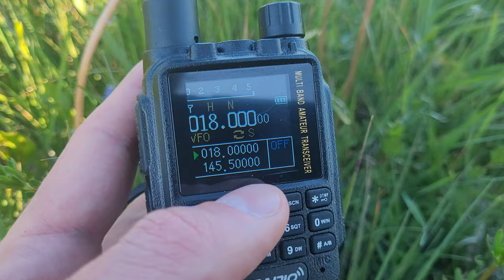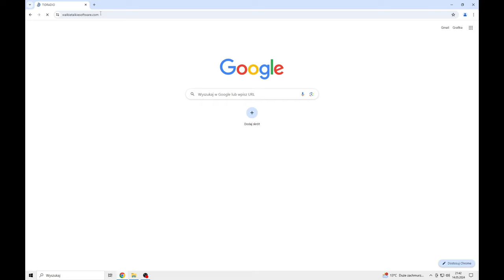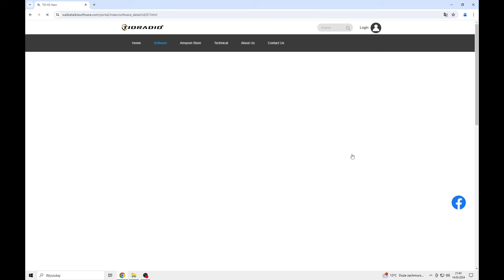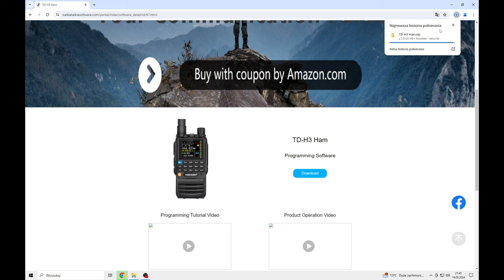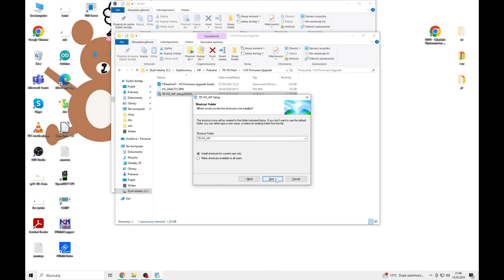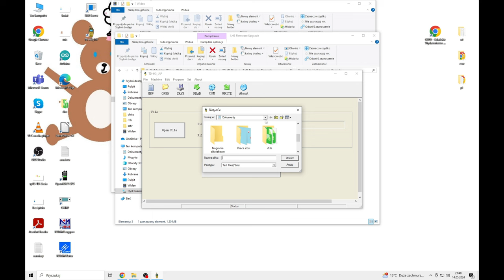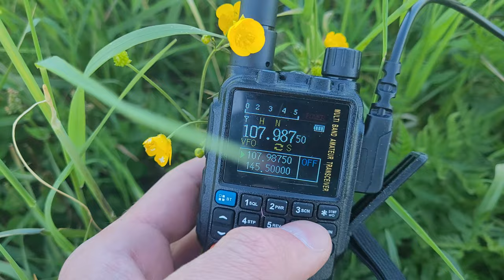Tidradio H3 jak zaktualizować soft. I co nowego w kwietniowym firmware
Odcinek zainspirowany komentarzami widzów pod filmami. Mały poradnik jak zaktualizować firmware (soft) w transceiverze Tidradio H3. W najnowszej kwietniowej wersji zakres pasma zaczyna już się od 18MHz co jak na oficjalne oprogramowanie producenta jest niezłym wynikiem.

Rozdziały:
0:00 Wstęp
0:40 Intro
1:05 Wymagany kabel od Baofenga
1:40 Pobranie softu do radia
4:20 Instalacja w windowsie
4:40 Upgrade radia
5:45 Nowości kwietniowej aktualizacji
6:55 Podziękowania